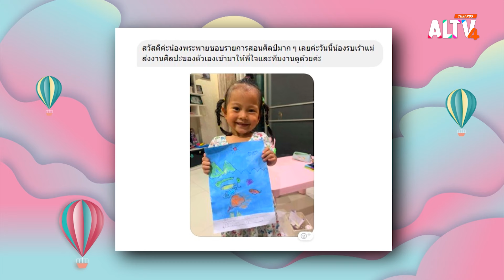คุณแว่นที่ใส่ของ | สอนศิลป์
สวัสดีครับ น้อง ๆ ชาวสอนศิลป์ พี่โจชวนน้อง ๆ มาขยับมือ ฝึกปั้นคุณแว่นที่ใส่ของจากดินเบา เอามาทำเป็นที่ใส่ของน่ารัก แล้ววันนี้พี่พลจะมาสอนน้อง ๆ วาด เจ้าตัวตลก ที่วาดง่าย ๆ ไม่ยากเลย

ติดตามชมในรายการสอนศิลป์ วันอาทิตย์ที่ 23 มิ.ย. 67 เวลา 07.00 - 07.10 น. ทาง ALTV ทีวีเรียนสนุก ช่องหมายเลข 4